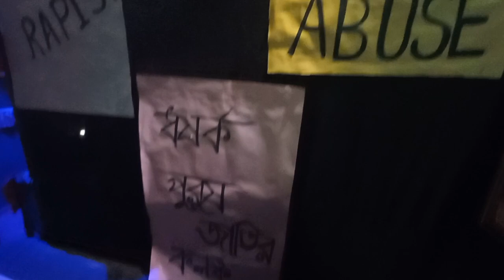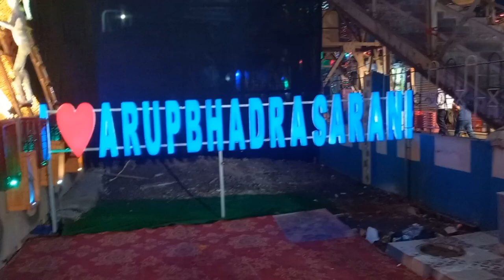মেয়েরা এখনও পর্যন্ত স্বাধীন হতে পেরেছে কি?🤔😢😔dailyvlog